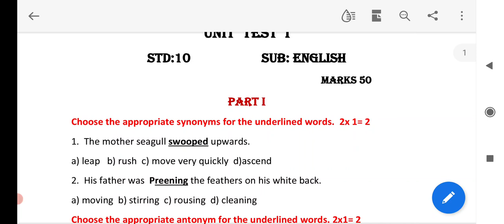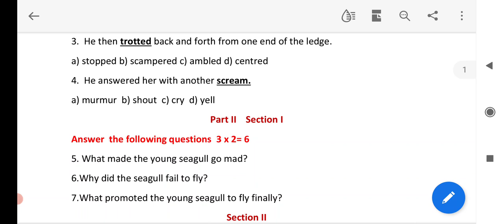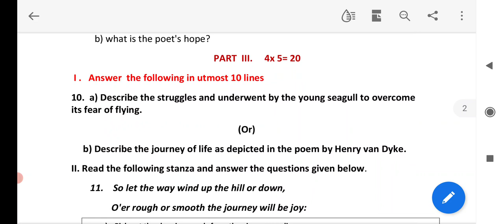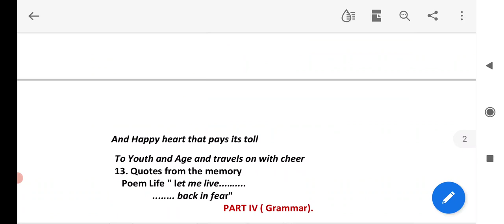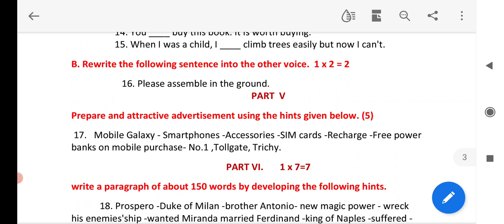10 th English unit 1 question paper with answer